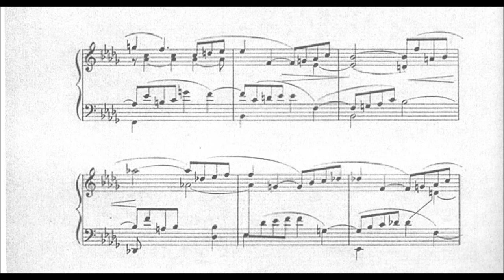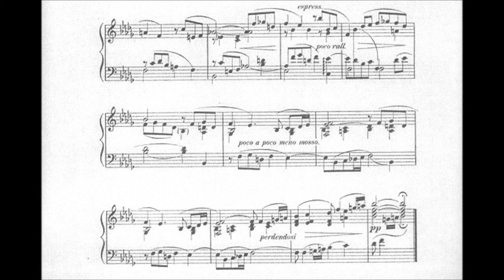Henry Hadley (Fate)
"Fate" was one of six short piano pieces published in 1898 as part of Henry Hadley's Six Tone Pictures, Op. 14.  Whether or not the other five pieces are still floating around out there in manuscript or printed form remains a mystery.

Many thanks to Mandy Wu in Taiwan for making this recording.  The poor sound quality is owing to the fact that I recorded it with my laptop and a basic computer microphone.  But hopefully this will in some small way raise awareness about Henry Hadley and his contributions to American classical music and the music world in general.

For more information on Henry Hadley's delectable music, check out this page on facebook